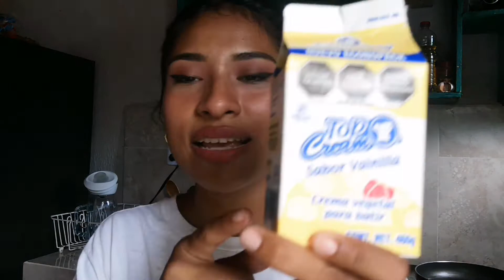Haciendo receta de "TIK TOK" 😳Crepas rellenas de mango y crema batida 🤤.